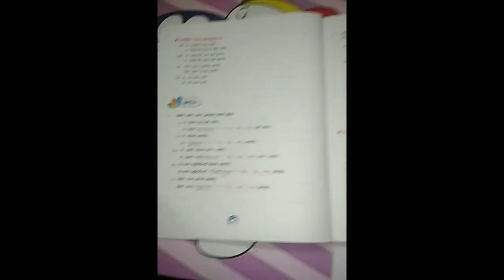|Ch-1 and Ch-2 Sanskrit Vyakaran| DAV PUBLIC SCHOOL|